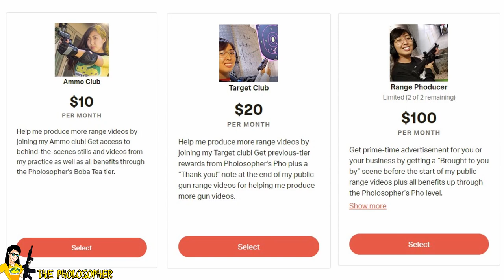Shooting an AR Pistol Chambered in 7.62×39mm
I shoot an AR Pistol Chambered in 7.62×39mm.

Help me get more coverage of my range time by supporting me over at: